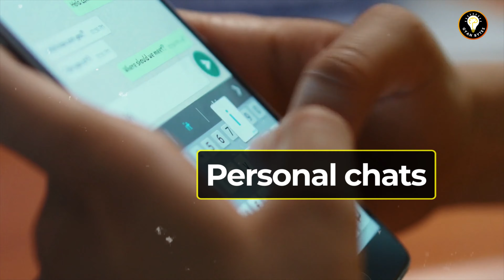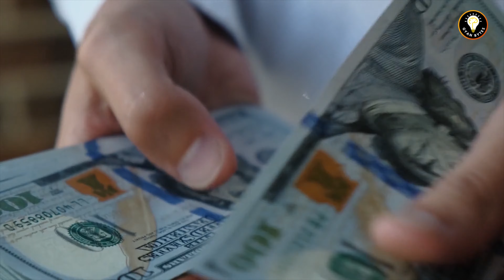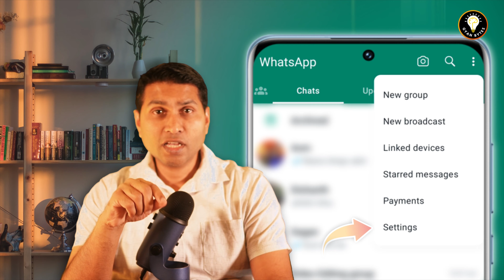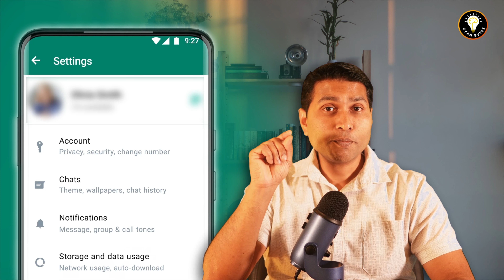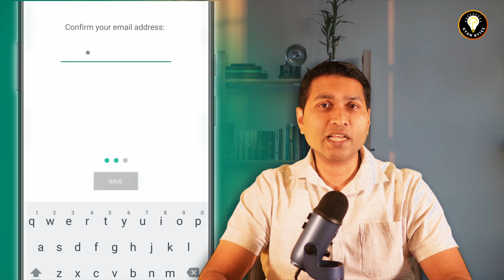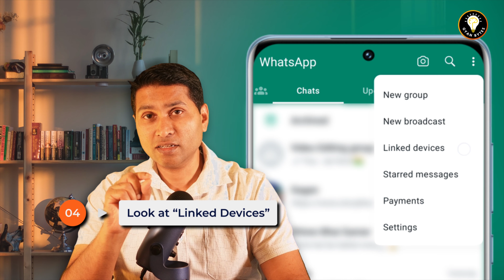WhatsApp Hacked? Here’s How to Secure Your WhatsApp | Gagan and Deepti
Kya Aapka WhatsApp Hacked Hai? How to ensure your WhatsApp Security? We will answer these questions and provide you a step-by-step guide to secure your whatsapp in this video.
In this essential guide, we dive into the 10 most commonly asked questions about WhatsApp security. If you care about your online and digital privacy and security, this video on WhatsApp security is for you!

This video provides you a step-by-step tutorial to make your WhatsApp secure from hackers and from getting hacked.

In this in-depth segment, we address a comprehensive list of queries that users frequently ask about WhatsApp security:
1. How to enable WhatsApp security notifications?
2. What is two-factor authentication on WhatsApp, and how do I set it up?
3. Can third-party applications access my WhatsApp?
4. How to manage and secure linked devices on WhatsApp?
5. What are the signs that my WhatsApp may be compromised?
6. How to Protect your WhatsApp account from getting hacked?
7. What are the best practices for maintaining WhatsApp privacy?
8. Are WhatsApp conversations truly end-to-end encrypted?
9. How to identify and avoid WhatsApp scams?
10. Can WhatsApp share my data with other companies?
11. How to spot and report fake WhatsApp messages?
12. What steps should I take if I receive suspicious links on WhatsApp?
13. How do privacy settings on WhatsApp work?
14. Can someone see my WhatsApp messages without my permission?
15. How to securely backup WhatsApp chats?
16. What to do if I lose access to my WhatsApp account?
17. How effective are WhatsApp's encryption methods?
18. Can WhatsApp status updates compromise my privacy?
19. What is the role of biometric security in WhatsApp?
20. How often should I update my WhatsApp for security?
21. How To Secure Your WhatsApp from HACKERS Now?🚨
22. How to Check if your WhatsApp is Hacked?
23. How to find if my WhatsApp is hacked in Tamil, Hindi, Malayalam, or Kannada?
24. Is there a way to log out from a hacked WhatsApp?
25. What are WhatsApp's latest security features?
26. How does 2FA on WhatsApp safeguard my data?

Learn about the following:
• How to secure WhatsApp chats
• Preventing WhatsApp hacking incidents
• WhatsApp two-step verification setup guide
• Signs your WhatsApp might be hacked
• WhatsApp security features 2024
• Protecting WhatsApp data from hackers
• WhatsApp hacking solutions in Hindi and Tamil
• Effective WhatsApp privacy settings
• Cybersecurity tips for WhatsApp users
• Advanced WhatsApp security tutorials

Chapters
00:00 Introduction
00:44 Why Should You Secure Your WhatsApp Account?
01:27 Who are Hackers?
01:37 Why are Hackers Interested In Your WhatsApp Account? Why do they hack whats app?
02:56 How to make WhatsApp 100% Secure?
03:29 How to enable security notifications in WhatsApp?
04:04 How to enable 2-Step Verification in WhatsApp?
04:42 What precautions to take when setting WhatsApp PIN?
05:13 How to set a PIN to secure your WhatsApp?
06:04 Security risk associated with Third Party Apps?
06:47 Linked Devices in WhatsApp and Security in Whats App